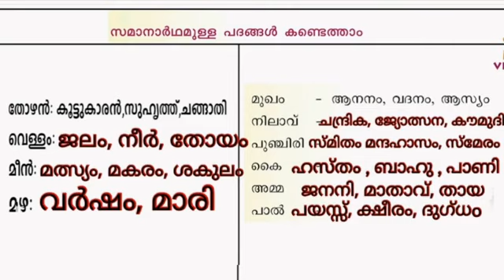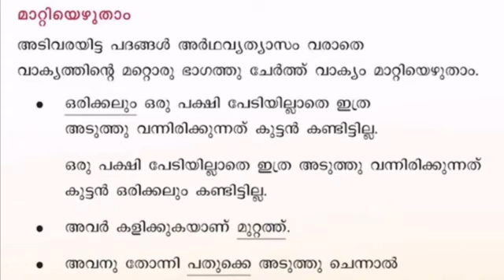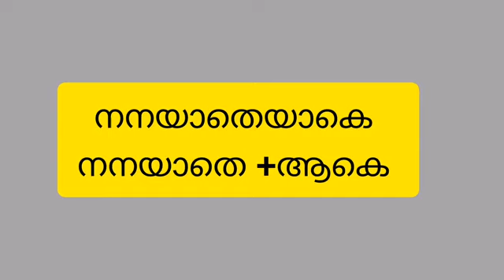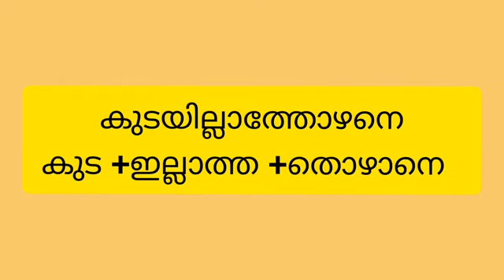CLASS 4 Malayalam/Kerala syllabus class 4 Malayalam/eduteacherkerala